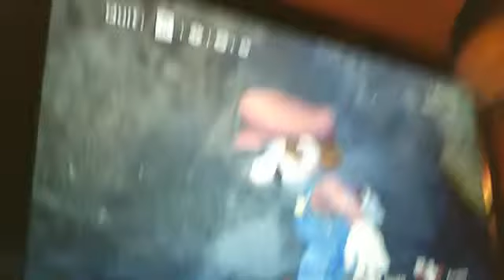Super Smash Bros. Brawl part 2 - Lance vs Jordan vs Mal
Mal's stomic hurted so we had to drop him out on the end.